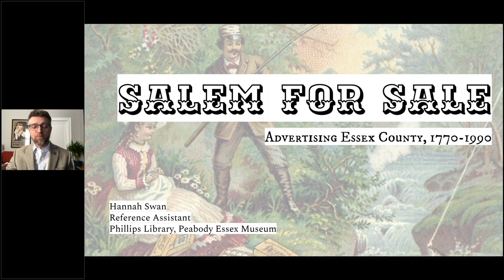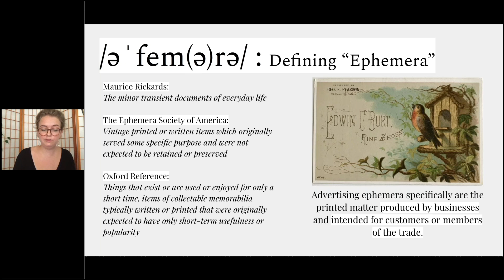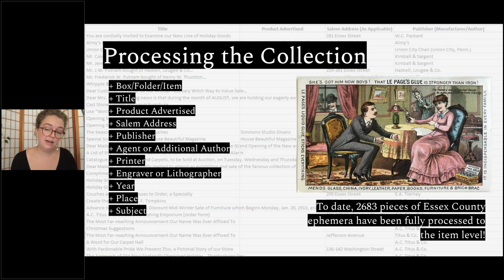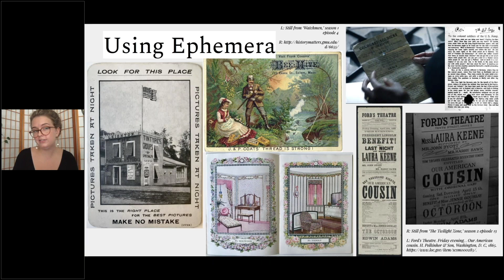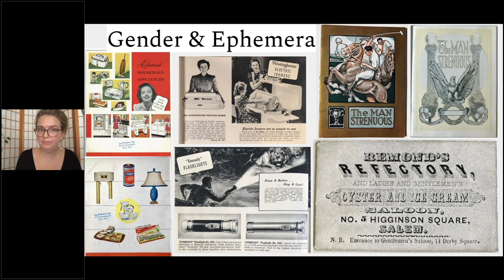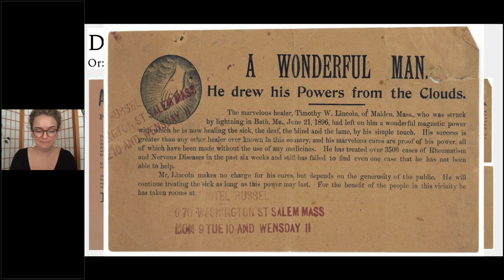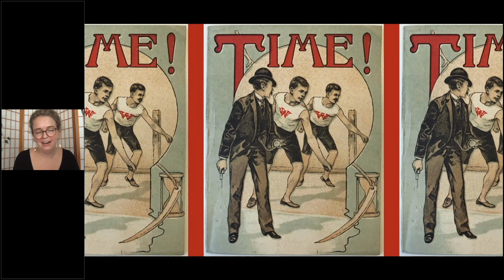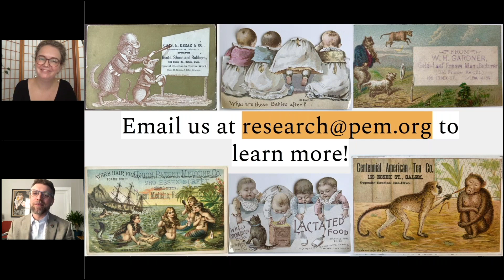Salem For Sale: Advertising Essex County, 1770-1990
Join Reference Assistant Hannah Swan as she dives deep into the Phillips Library's previously hidden Essex County Advertising Ephemera collection. She will illuminate the challenges of cataloging these diverse materials (encompassing everything from asbestos samples to chewing gum wrappers), as well as the joys of discovering bizarre, humorous and rare items along the way. Marrying local microhistories with rich imagery, data visualization and historical photography, Swan will explore how advertising ephemera can enrich our understanding of Essex County’s past. Satisfaction guaranteed!